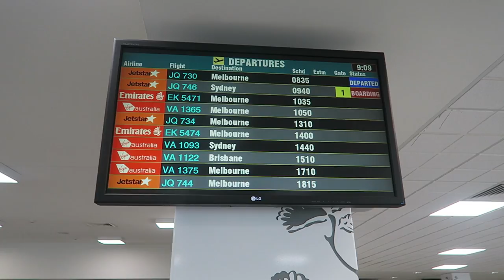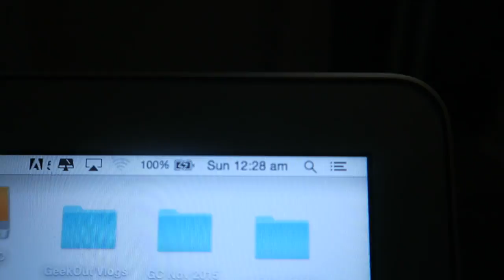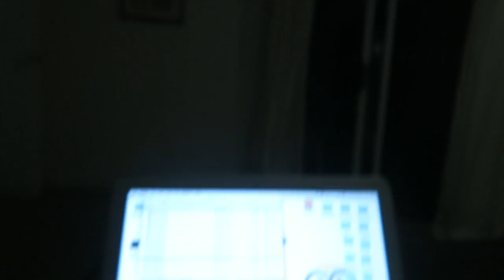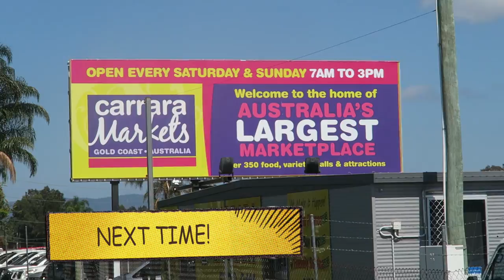Travelling To The Gold Coast~ Gold Coast 2017 Vlog #2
The worst part about travelling is waiting.. especially with 11 kids! organising and rushing through airports with 11 kids reminds us of the scene in home alone 2 ... it very easy to leave a kid behind if your not paying attention.

Welcome to Team GOV Geekling!

TWITTER~  @geekoutvlogs
 JOSH ~~~ @xvendettas
 EMMA~~~@EmilyXvemmix

Josh: XVendettta
Emma : XVemmix

The best method of talking to us is on twitter or our Facebook page  we are always hanging out there. Whilst we love giving shout outs it has to be because of something a fans has done we consider to be unique. I hope you understand that if we gave everyone a shout out then the whole video wold be just shout outs.

Join Josh, Emma and our 5 kids Jensen, Dexter, Phoebe , Katie and Jessica as we try not to take life to seriously and share in the good time with family and friends. Become a member of Team GOV and join in our journey.